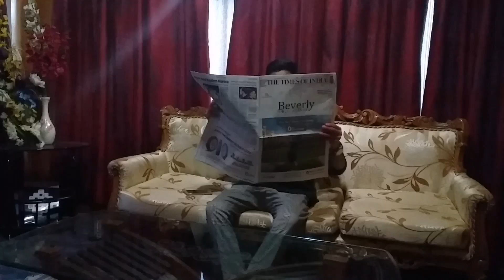Ladakhi movie |TUS |time |official trailer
This film presents by Royal Challengers Ladakh and it is a ladakhi movie.